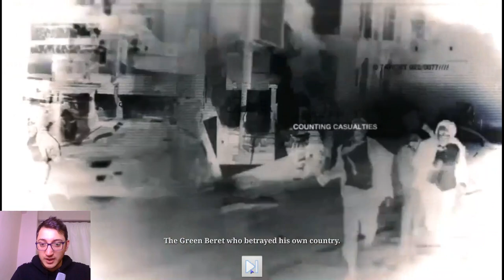MODERN COMBAT 4: ZERO HOUR! - KIRMIZI ZİRVE #1 [1080pHD] - HARD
Selamlar arkadalar, Modern Combat 4: Zerou Hour'un ilk bölümüyle karşınızdayız. 4 kişiyle düşmanların bulunduğu bir adaya çıkartma yaptık. Her ne kadar telefon oyunu gibi gözükse de en az bir pc Fps oyunu kadar heyecanlı olduğunu söyleyebilirim.